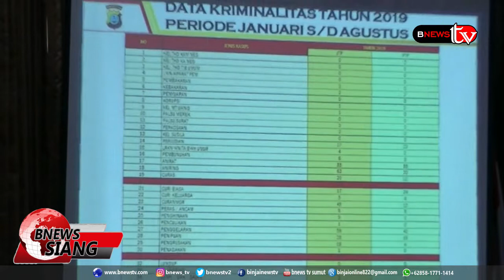AJAK JAGA KONDUSIFITAS POLRES LANGKAT GELAR FGD DENGAN TOKOH MASYARAKAT